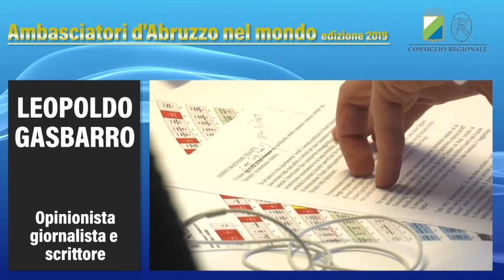AMBASCIATORI D'ABRUZZO 2019:LE INTERVISTE E I PREMIATI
Sono Luciano Bentenuto, Rosa Luisa DeLauro, Filippo Frattaroli, Leopoldo Gasbarro, Goffredo Mancinelli, Claudio Micheloni e Lina Palmerini i nuovi ambasciatori dell'Abruzzo 2019. In questo video ripercorriamo la serata del 30 agosto con immagini e interviste dei protagonisti.